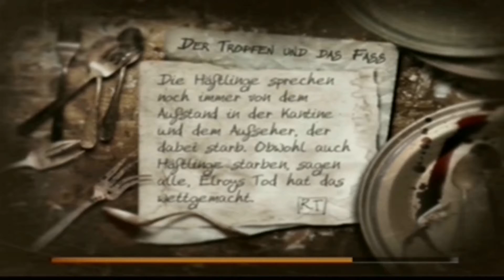Let's Play Ties That Bind #17 - Einmal mit Profis arbeiten! [Ryo]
Ernsthaft - ist das denn wirklich zuviel verlangt!?